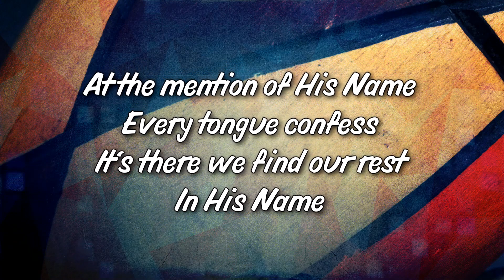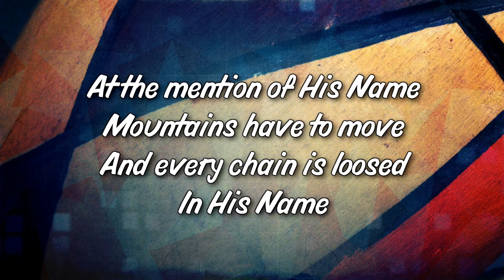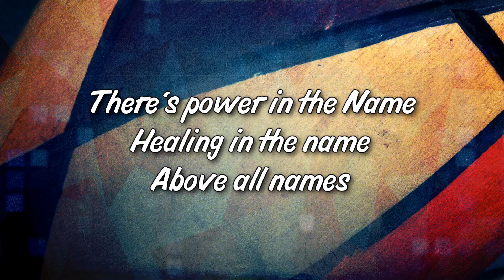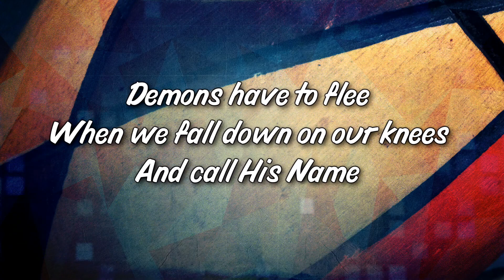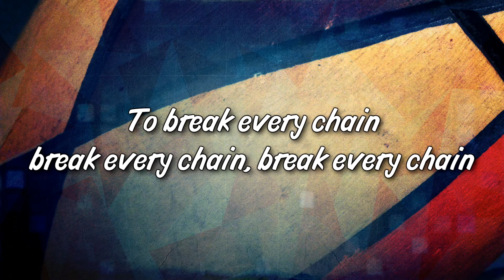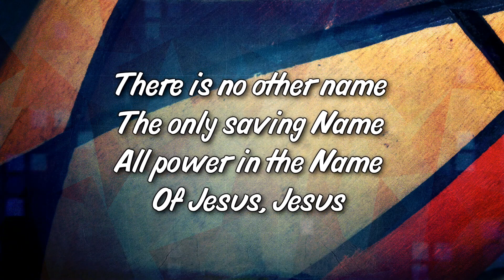033 Power in the Name Lyrics Indiana Bible College